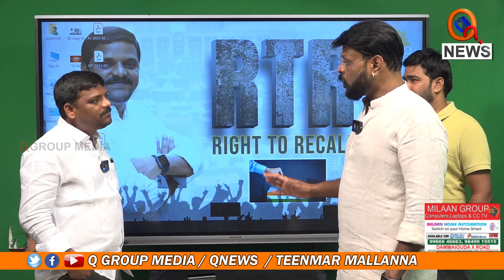క్యాసినో లో ఎన్ని సంవత్సరాల అనుభవం ఉంది | Teenmarmallanna | Qnews